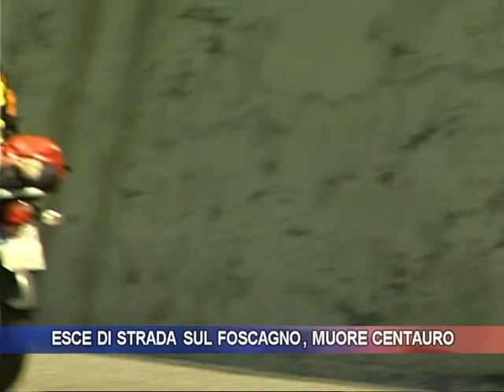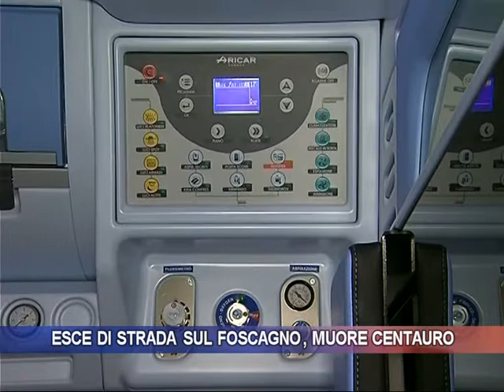Esce di strada sul Foscagno, muore centauro